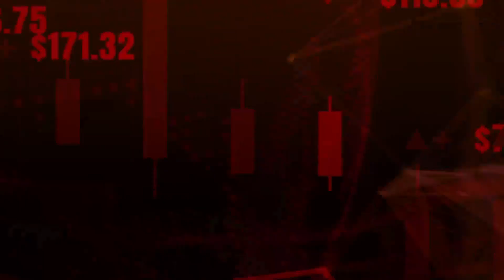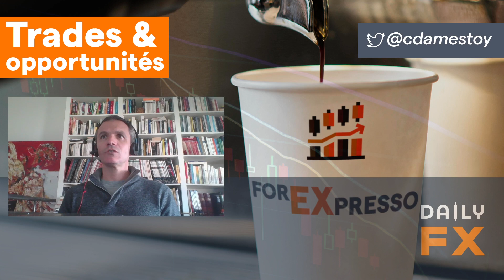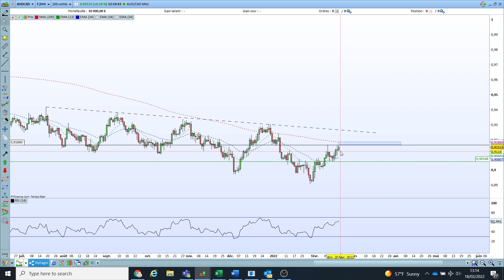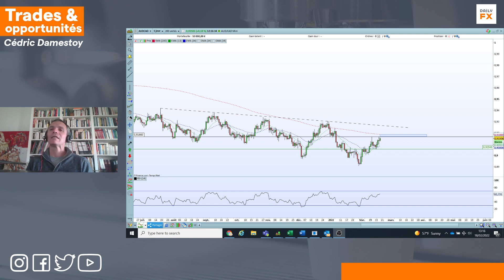☕ FOREXPRESSO - Analyse Forex du 18 février 2022 avec Cédric Damestoy de DailyFX 🚀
Bonjour 🤗,

Aujourd'hui: Les opérateurs sur les changes ne veulent pas participer au jeu d'échecs   !